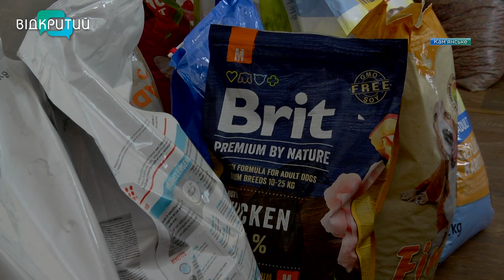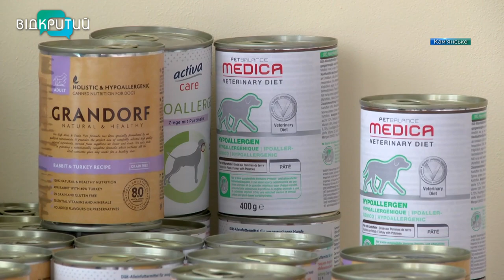Самоскид, квадрокоптер, багі: Кам'янське відправило черговий вантаж військовим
Виготовляють захисні споруди для артилеристів, купують транспорт для тероборони, воїнам на передову доправляють будматеріали та пальне. Жителі та бізнесмени Кам'янського заради перемоги України згуртувалися ще в перші дні російського вторгнення. До волонтерства долучилися тисячі людей. Нині разом вони зміцнюють обороноздатність своєї території та країни. А ще громада забезпечує всім необхідним переселенців та дбає про чотирилапих.  Подробиці – у наступному сюжеті _______________________________________________